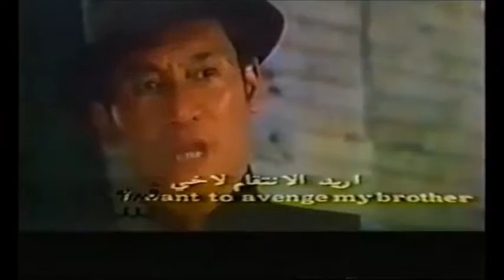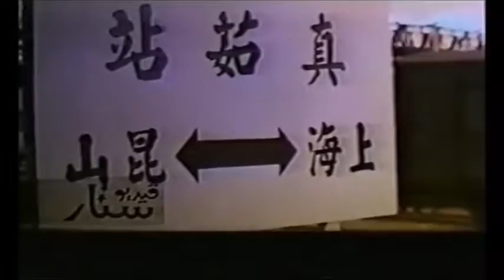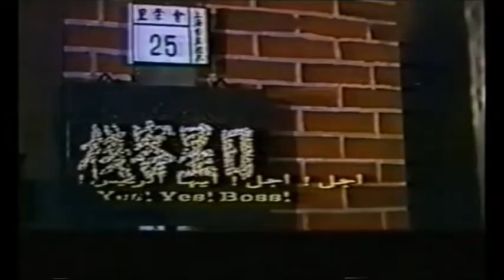Queen of Fist (1973) Part 1/6 - Arabic & English Subtitles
US title: Kung Fu Mama
Country: Taiwan
Language: Mandarin
Genre: Martial Arts

Director
  Kim Lung (1)

Script
  Ku Kwan

Action Directors
  Wong Fei-Lung
  Pan Chuan-Ling

Producers
  Chiang Wen-Pin
  Si Chiu-Yam

Image provided by OS Germany

Cast
  Tse Gam-Guk ... Kung Fu Mama
  Cheung Ching-Ching ... Ma Ei-Chin
  Cindy Tang Hsin ... Ma Su-Chin
  Lui Ming (1)
  Lung Fei
  Sit Hon
  Tien Yeh
  Shan Mao
  Hong Hoi (2)
  Chi Lan (1)
  Liu Chu
  Ku Kwan
  Wong Yeuk-Ping
  Lee Keung (1)
  Ng Tung-Kiu
  Wang Tai-Lang
  Cheung Yee-Kwai
  Yen Chung
  Hung Gam-Lin
  Wong Fei-Lung
  Wei Chao-Rui
  Law Bun
  Tai Leung
  Cheung Chung-Kwai (1)
  Chow Jun
  Chen Chin-Hai
  Lam Hon (2)
  Wong Kin-Mi
  Pan Chuan-Ling
  Chan Muk-Lung
  Tong Sang (1)
  Hau Siu-San

Production Company
  Jung An

Production Manager
  Wu An

Planning
  Wong Bit-Yan

Filming Location
  Taiwan